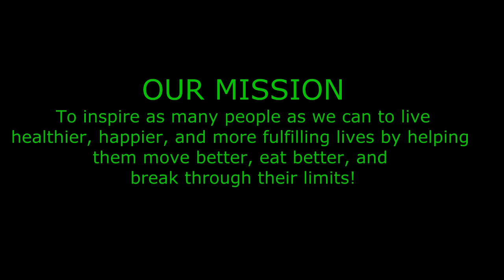Coach Cyril's Tough Love Episode 1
In this video coach Cyril crushes all your excuses for not hiring a coach and exercising regularly!